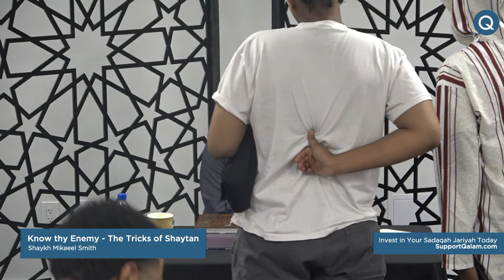Know thy Enemy with Shaykh Mikaeel Smith - Class 1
To know thy enemy allows you to defeat thy enemy.

Sustain this series at supportqalam.com.